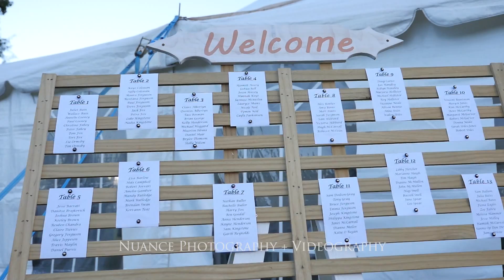Rotorua wedding videographer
Rotorua videographers Nuance Photography and Videography Ltd are proud to present this little short wedding film for the lovely Renee and Andrew. They chose the shores of Lake Tarawera to wed on a private property and used a beautifully decorated Marquee to celebrate with family and friends.